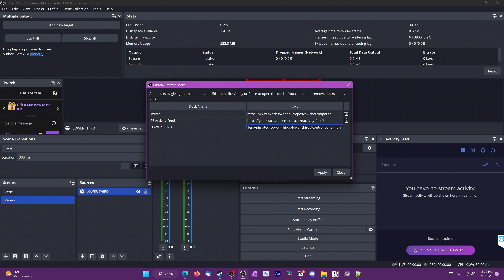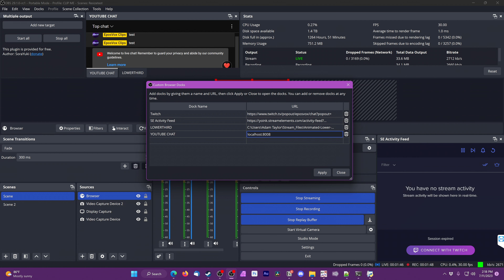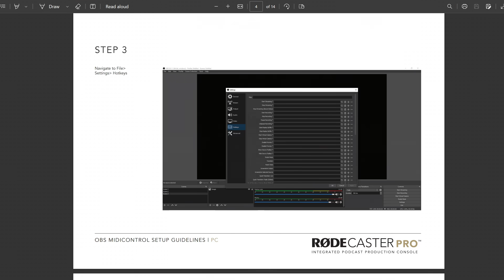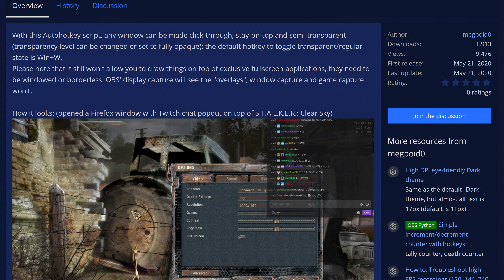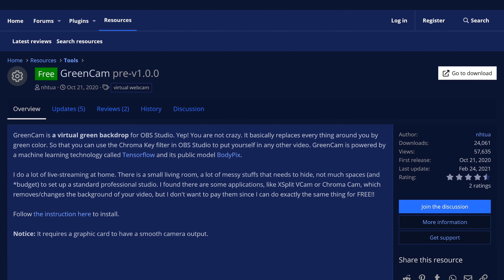5 Free OBS tools your stream setup is MISSING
Free OBS Tools is BACK! Here's some free tools to give even more workflow enhancement to OBS Studio.

TIMECODES:
00:12 Animated Lower-Thirds
00:54 Redirect YouTube Chat
01:48 Control OBS from Rodecaster Pro
02:14 OBS Definitive Guide
03:09 Make any window an overlay
03:56 Remove background without Green Screen